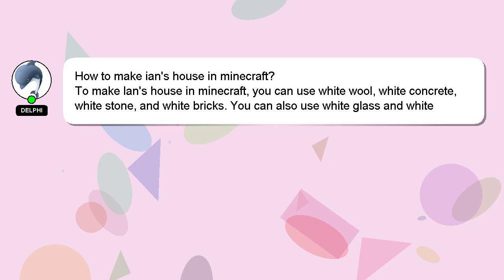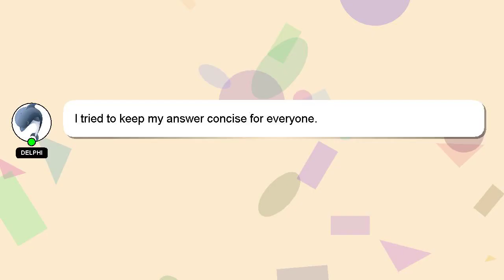How to make ians house in minecraft?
Allow me to introduce myself briefly, Hello everyone, I'm Delphi. Allow me to provide support in answering your questions. - How to make ians house in minecraft?

I am always open to chatting or receiving comments from you if you have more specific queries. I will 'heart' your answer to show my gratitude for your contribution.

*2 What we are experimenting :*